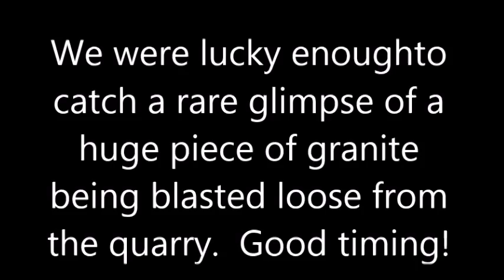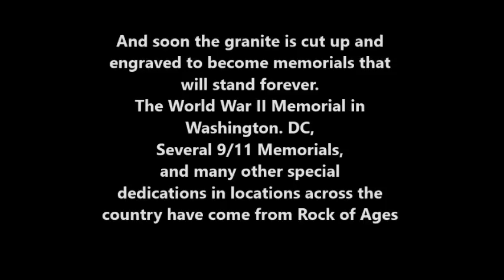Rock of Ages Blasting Granite from the Quarry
A rare glimpse at blasting and drilling during a guided tour at Rock of Ages Granite Quarry in Barre, Vermont!